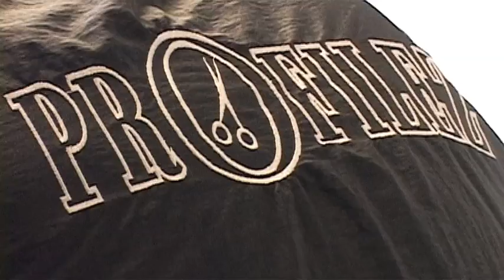Profilez Barbershop - Video Produced By Anthony J. Graziano